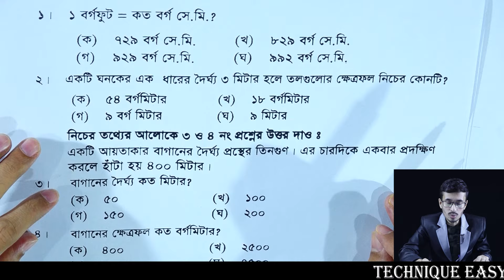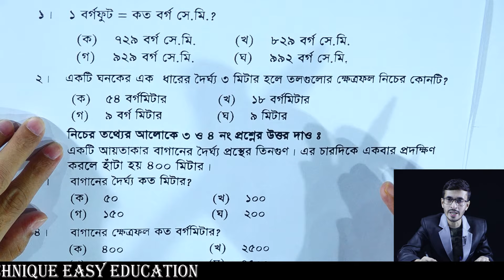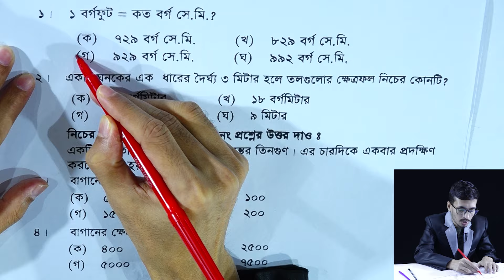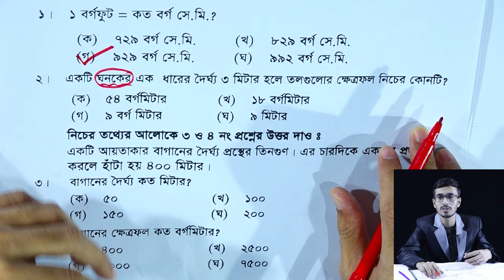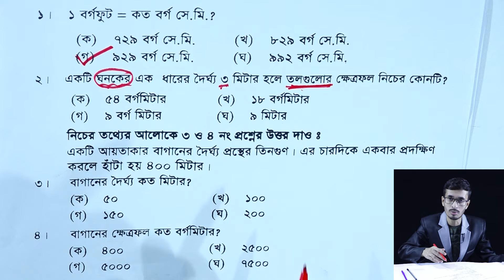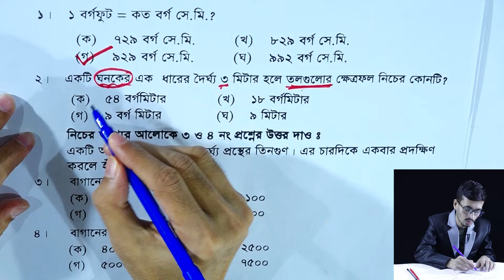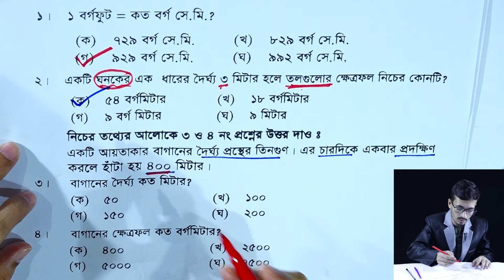Class 7 Math Chapter 3 (Part-2) || Seven Math || সপ্তম শ্রেণি গণিত অনুশীলনী ৩ || পরিমাপ